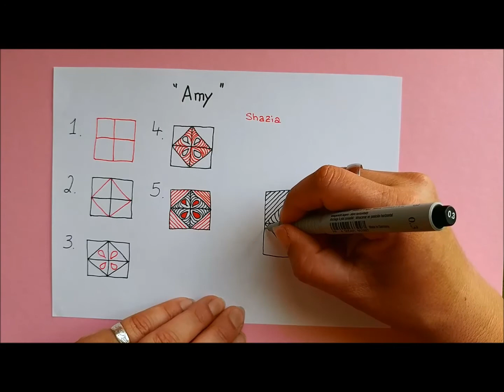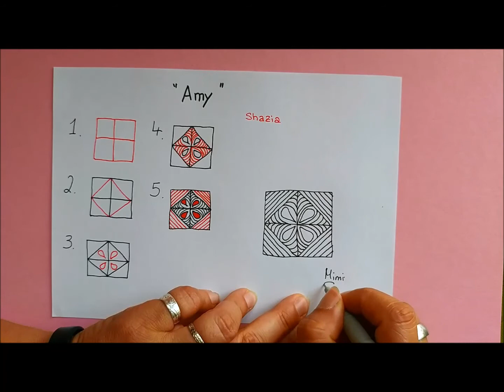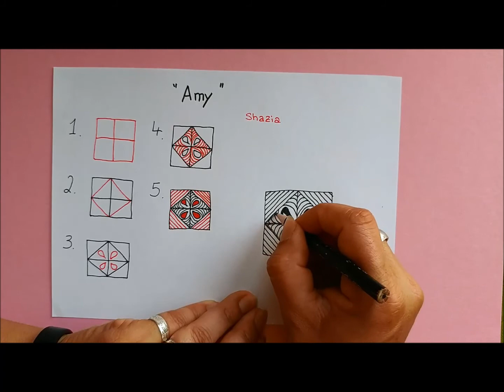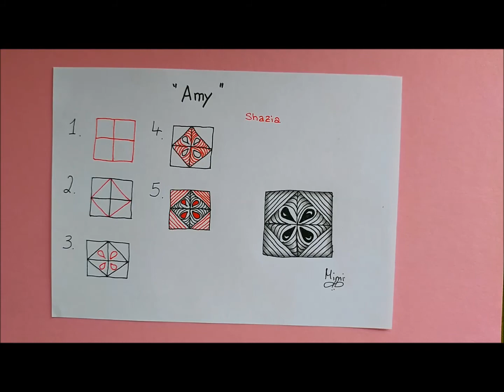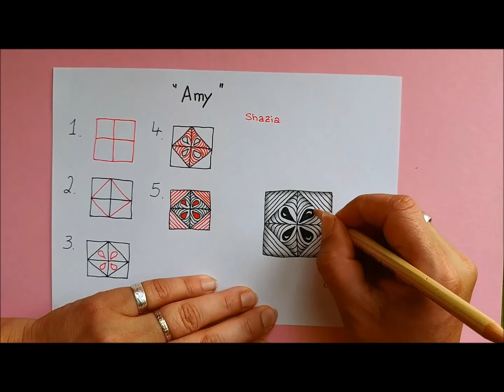Daily Tangle - Amy |How to draw...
Daily Tangle - Amy

Heute Lerne ich das Muster  "Amy"
( Inspiriert von Shazia )

Join us
▶▶▶Daily Tangle Gruppe:

CYVZ1KCN

Gefilmt mit :
LG Q8

Gemalt mit:
Fineliner, Bleistift ...

❤❤❤❤  Vielen Dank  ❤❤❤❤❤